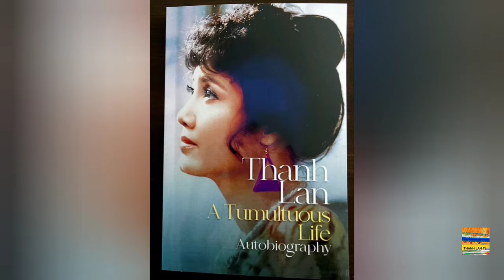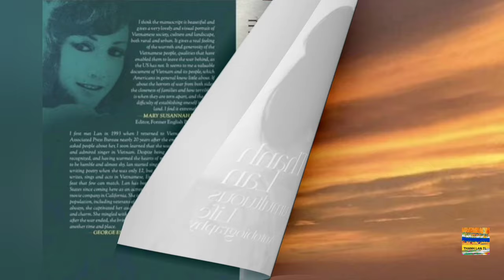THANH LAN SHOW TV #174 - NGUYỄN ĐỨC CƯỜNG- MẠN ĐÀM 49 NGÀY QUỐC DŨNG LÌA ĐỜI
Producer- director- host -  : THANH LAN
Director of photography : RICHARD WAGNER
          Còn nỗi thương tiếc nào hơn . Hai người bạn ngồi đây nhắc nhớ về một người đã khuất. Có những người mất đi rồi thì mình không thể kiếm được người thay thế nữa. Giá trị của mỗi con người là duy nhất , không có hai người giống nhau, ngay cả song sinh vẫn có một nét gì đó khác biệt, thì làm sao có thể có hai người hoàn toàn giống nhau? Hai bộ óc , hai trái tim giống nhau?
           Kiếm được bạn tâm giao là cái duyên của một đời người. Thanh Lan xin chúc trên thế gian này ai ai cũng gặp được một người bạn tâm giao cho mình.